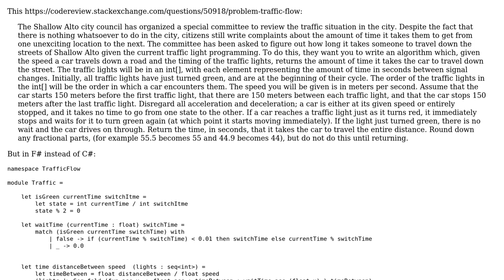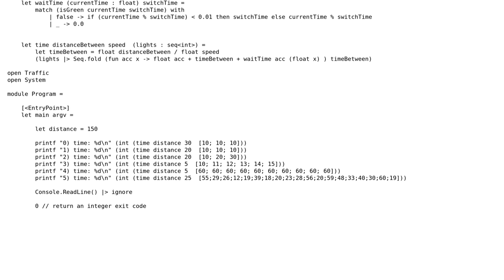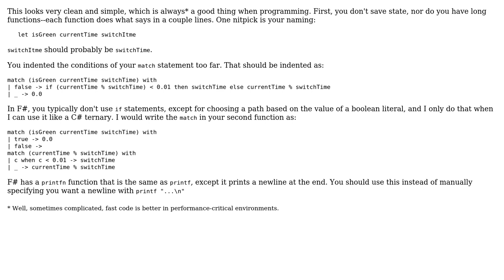Traffic Flow functional way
With thanks & praise to God, and with thanks to the many people who have made this project possible! You are responsible for your own actions.